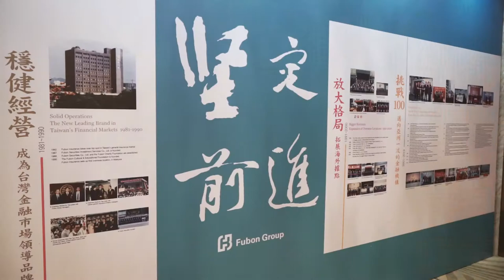Highlights Fubon Bank Taiwan Grand Opening Gala Dinner FHD